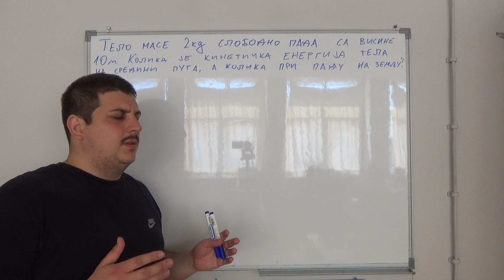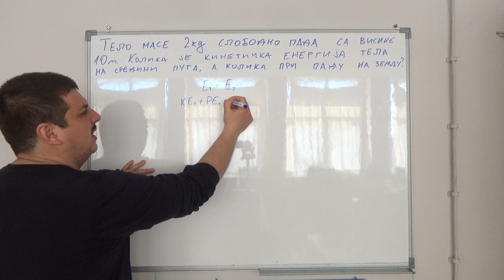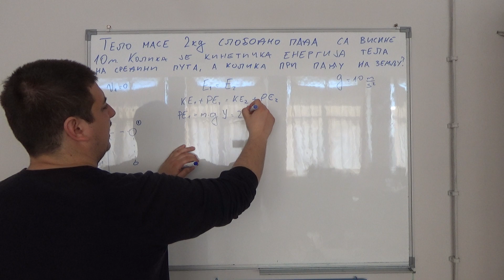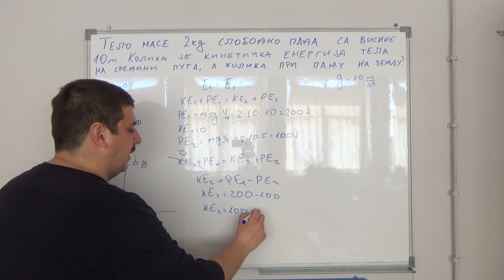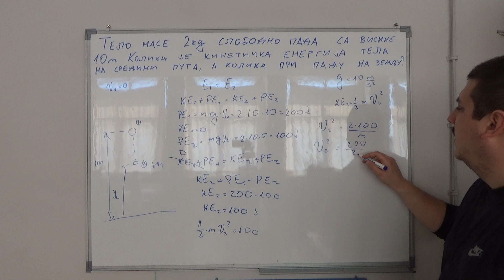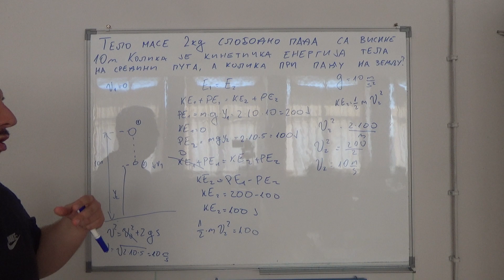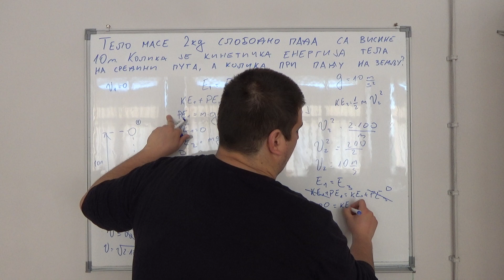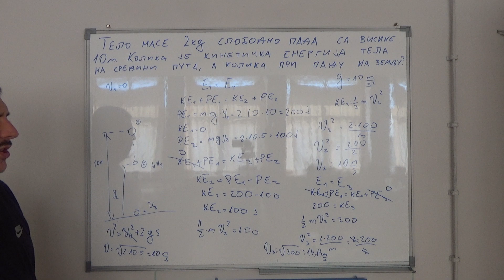Zakon odrzanja energije 1 Srednja skola Fizika